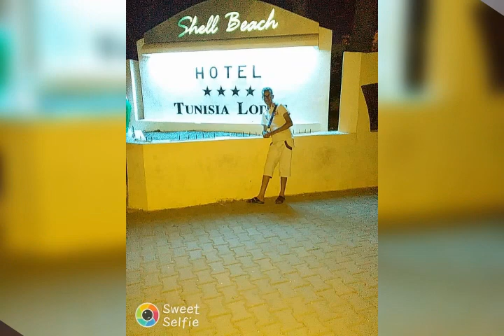Boukhari Mohamed barigou